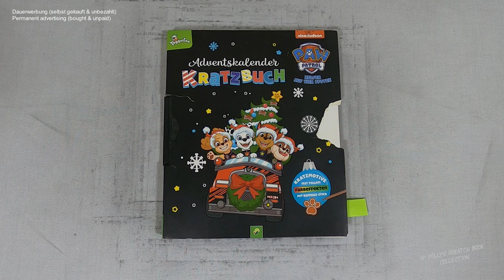Marshall und Everest beim Versteckspiel - Paw Patrol™ (Speedrun) I Relaxing I scratch painting